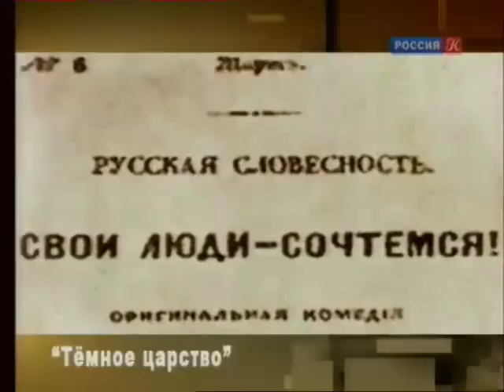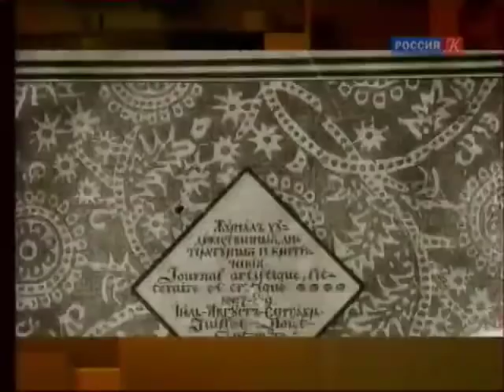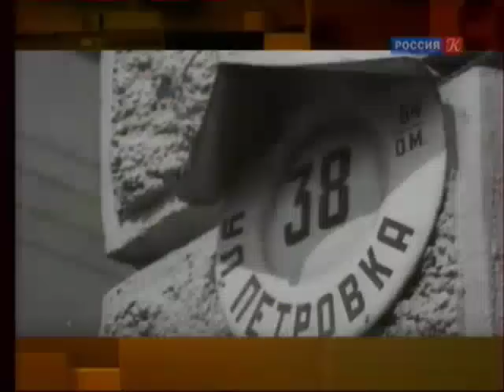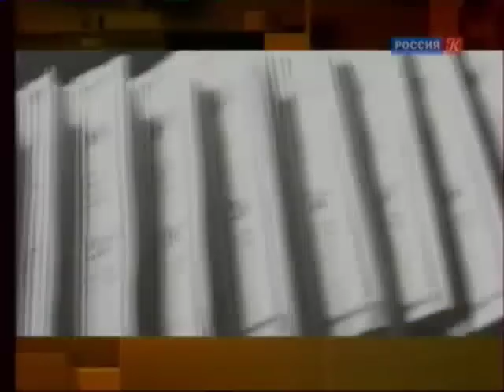Русский купец / Власть факта / Телеканал Культура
Власть факта. Русский купец

В 80-е годы XIX века газета "Новое время"  писала: "В Москве купец снизу, сверху, со всех сторон. Он и круг, и центр московской жизни". В советское время клеймили купеческое "темное царство", сегодня принято воспевать купцов как лучших представителей нации, блестящих предпринимателей и щедрых благотворителей. Так каким на самом деле было русское купечество?